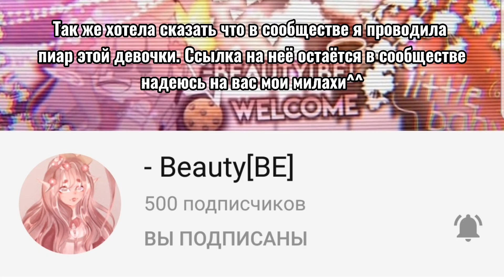[]-Туда можно только их девушке-[]-meme-[]-переделка-[]